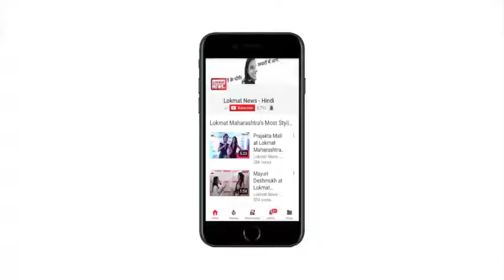Lokmat News Afternoon bulletin: Today's complete news roundup| Bharat Bandh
उन्नाव जिले के बांगरमऊ सीट से बीजेपी विधायक कुलदीप सिंह सेंगर पर लगाया एक युवती ने गैंगरेप का आरोप,,,DGP से मिलींBJP विधायक की पत्नी, कहा-पति के लिए न्याय की मांग करने आई हूं।
जम्मू-कश्मीर के कुलगाम जिले में आंतकियों और सुरक्षाबलों के बीच एनकाउंटर जारी,,, ट्रेन और मोबाइल सेवाएं की गईं निलंबित।
डाटा लीक पर चिंतित हैं पीएम नरेंद्र मोदी,,, फेसबुक, गूगल, व्हाट्सऐप को भारत में सर्वर लगाने के दिए जा सकते हैं निर्देश।